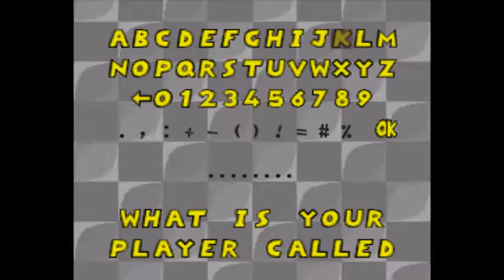Uniracers (snes) LzQukPlay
Remember in the 90s when everything was awesome, radical, and gnarly.   Ever hear of a vehicle with one wheel?  Combine them into a game with many race tracks. Dude.